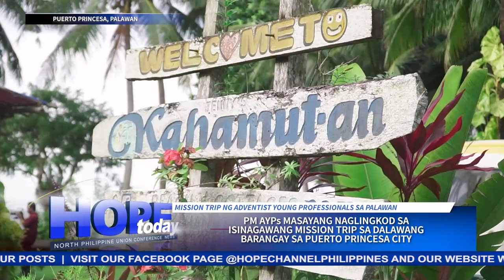Mission trip pagpapala sa pag unlad ng pisikal, mental, ispiritwal na buhay ng AYPs sa Palawan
Doon ay masaya silang nagsagawa ng community outreach programs sa dalawang magka-ibang Barangay sa Puerto Princesa, samantalang ini-enjoy ang break o pahinga mula sa kani-kanilang work places.
Ang mga pagpapalang hatid ng pagsali sa mission trip, tunghayan sa balitang may pag-asa ni Novelette Escarcha …